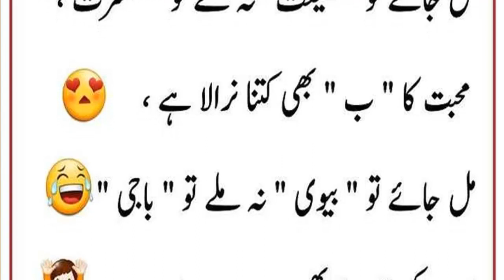Aaj ki Funny Baat || Mohabbat Ka Mim Bhi Ajeeb Hai || Dilchasp Duniya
Stay Blessed And Connected. JazaKAllah  / Aj Ki Achi Baat / Dilchasp Duniya